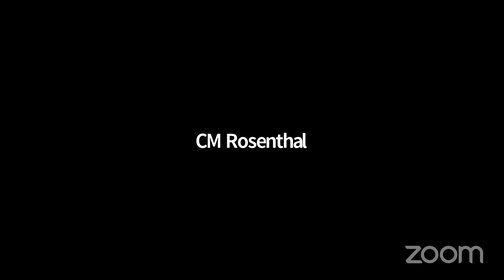Technology 2021-09-2... NYCC REMOTE TECHNOLOGY 09242021 Tue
Committee on Technology 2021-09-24T00:00:00 3:00 PM REMOTE HEARING (VIRTUAL ROOM 4) null

 KEY: null

 ID: 18781

 GUID: 02C2DAE7-E89E-46AB-9DD7-AC35A411EA89

Technology 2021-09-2... Technology 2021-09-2... NYCC REMOTE TECHNOLOGY 09242021 Tue